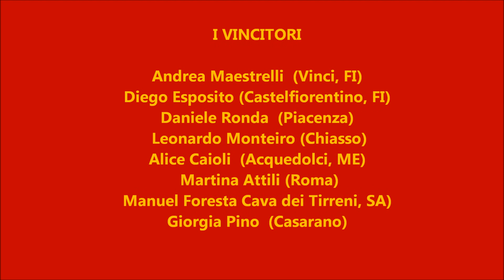Vincitori di Area Sanremo 2017 27 novembre 2017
“AREA SANREMO 2017” PREMIATI GLI 8 VINCITORI AL TEATRO DEL CASINO’ (VIDEO)
 27 novembre 2017 admin Modifica
GLI 8 CANTANTI CHE PARTECIPERANNO ALLA TRASMISSIONE “SARA’ SANREMO”

Lunedì 27 novembre  2017 presso il Teatro dell’Opera del Casinò di Sanremo, sono stati premiati  gli 8 vincitori del concorso “Area Sanremo 2017”, organizzato dalla Fondazione Orchestra Sinfonica di Sanremo.

I premiati: Andrea Maestrelli, Diego Esposito, Daniele Ronda, Leonardo Monteiro, Alice Caioli, Martina Attili, Manuel Foresta, Giorgia Pino. Leggi tutto..